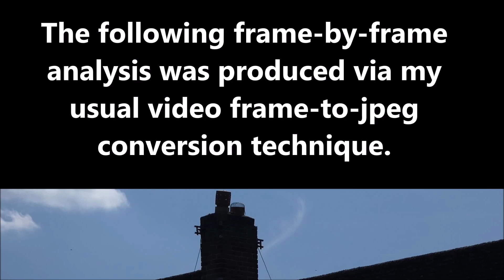Another Ghost UFO: August 23rd 2023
The ghostlike flying object captured in this sequence appeared in just three frames.  The original 1080p optical zoom footage was shot from across the street, at a rate of 29.97fps.